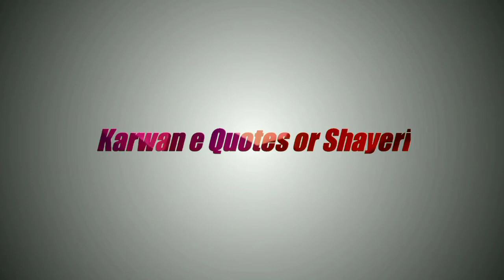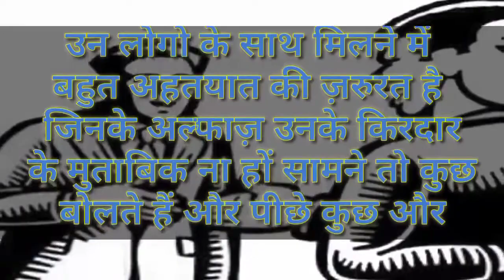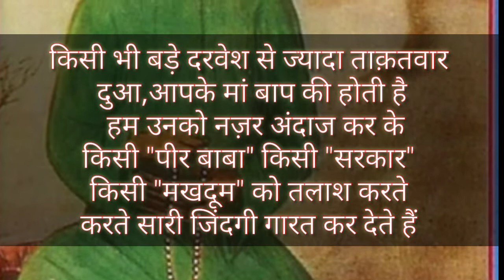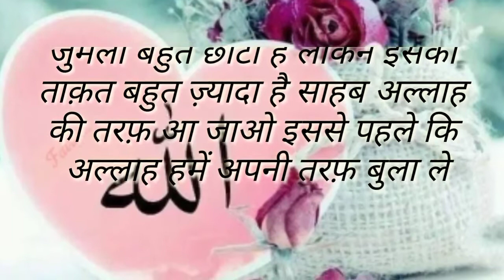Quotes of Saints# संतों की अच्छी बातें # اقوالِ اولیاء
Quotes of Saints#
संतों की अच्छी बातें #
اقوالِ اولیاء
दोस्तो
जैसा कि आप सभी जानते हैं कि इस ग्रुप का मकसद आज के इस सोशल मीडिया के दोर में हमारी नौ जवान नस्ल ग़लत रास्ते की ओर बढ़ रही है
ऐसे समय में हमारा मकसद सिर्फ इतना है कि इस वीडियो की वजह से शायद कोई जवान हमारा भाई या बहन गलत रास्ता छोड़ कर सही रास्ते की और आ जाये